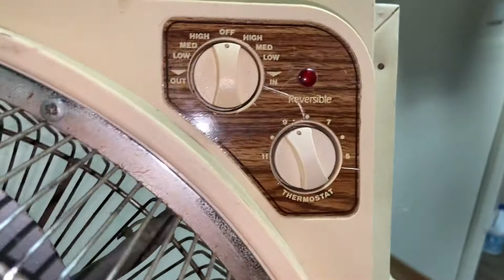1988-89 Sears (Lakewood) “Deluxe” Window Fan model HV-18WR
Had this window fan for about 3 years.. and I have to say that this is one of the most powerful fans that I’ve ever owned in my collection!